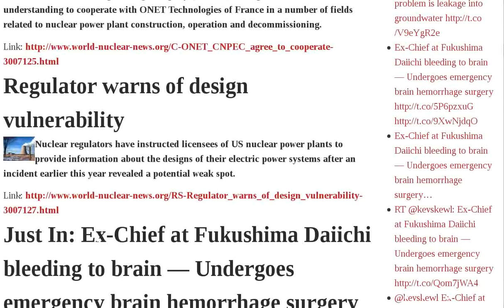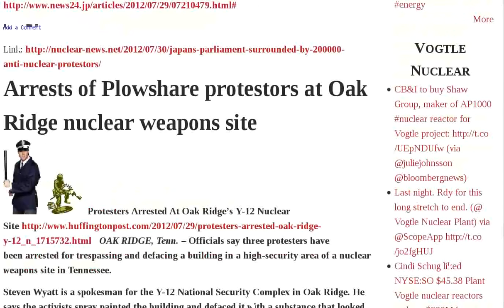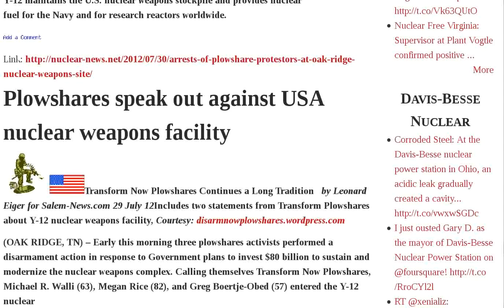Fukushima Brain Gundersen Reactor Japan Hemorrhage Radiation Regulator Reactors Fuel Protestors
Experts Cite Major Fukushima Staffing Problems, Radiation Cover-Up | 57-year-old former chief of Fukushima plant had brain hemorrhage after becoming ill while out last Thursday — "Symptoms are serious" says Tepco — Hemorrhagic syndromes increased 9-fold after Chernobyl | Hamaoka work to take one year longer | Gundersen: Fukushima reactors still releasing radioactive gas — Biggest problem is buildings are leaking into groundwater VIDEO | Sierra Report Challenges Assumptions on Coal | ONET, CNPEC agree to cooperate | Regulator warns of design vulnerability | Just In: Ex-Chief at Fukushima Daiichi bleeding to brain — Undergoes emergency brain hemorrhage surgery | EnergyBiz: Falling Solar Cell Prices Endanger Producers | Japan nominates radiation physicist to head new nuclear safety regulator | I think they will get to point of throwing concrete on top of Fukushima reactors and coming back in 300 to 500 years -Gundersen VIDEO | Noda Administration May Be Planning to Use Sales Tax Proceeds for Large Public Works Projects | Gundersen: Powdered nuclear fuel laying outside containment at Reactor No. 2 VIDEO | Kyodo: Alarm sounds at MOX reactor in Japan, no "actual leakage" detected — Nuclear fuel loaded inside | Gundersen: A ton of plutonium was in each Fukushima reactor — Host stunned VIDEO | Japan's Parliament surrounded by 200,000 anti nuclear protestors | Arrests of Plowshare protestors at Oak Ridge nuclear weapons site | Plowshares speak out against USA nuclear weapons facility | Conservative USA think tank finds that human changed climate is real! | Anti-nuke rally outside Japanese Diet draws Audio